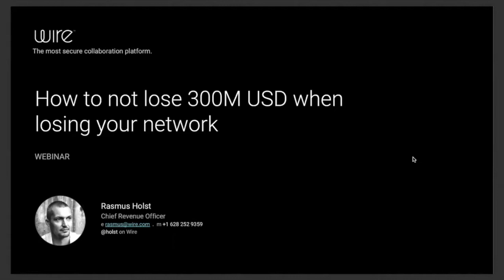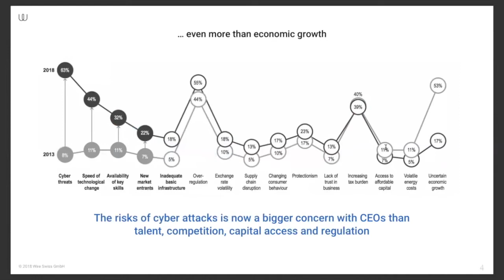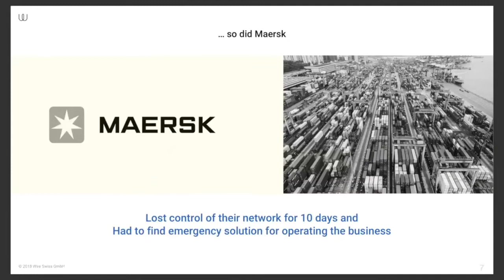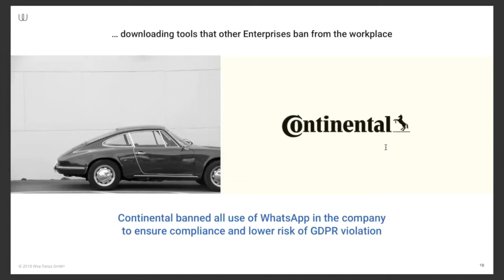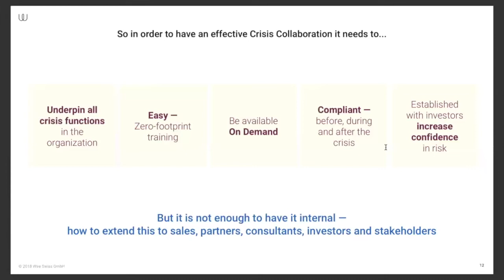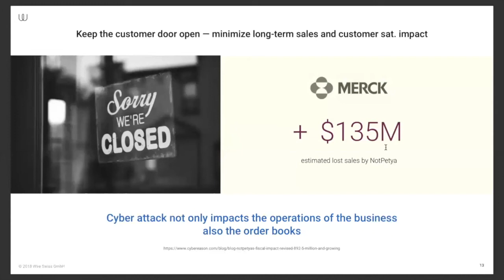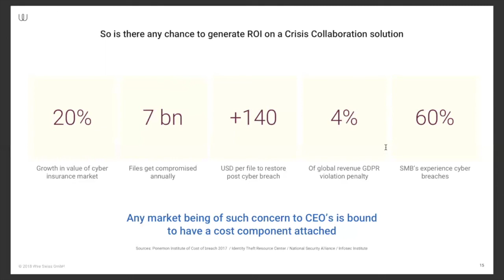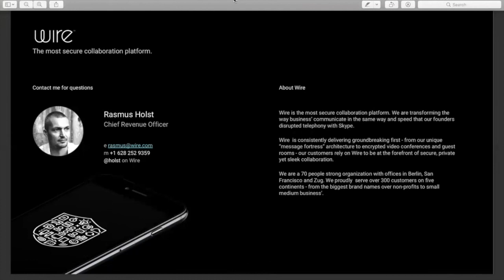How not to lose 300M USD when losing your network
Speaker: Rasmus Holst, CRO, Wire